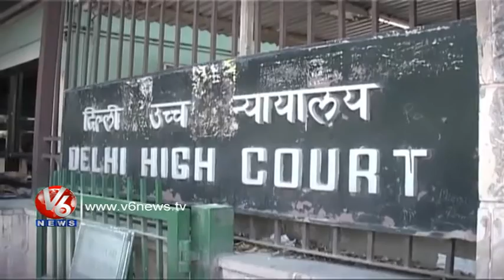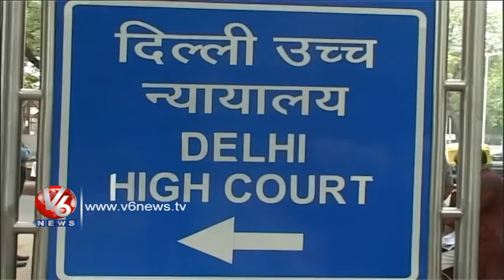Bloody Political Play : After a Long Battle, ND Tiwari Accepts Rohit as his Son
Tiwari said, "I accept Rohit as my son. It was Already Proved Two Years ago when my DNA Matched with his. I am Proud of my Association with this Great Family. Whatever it has been, I want to put the Matter at Rest and Publicly Accept him as my Biological Son.